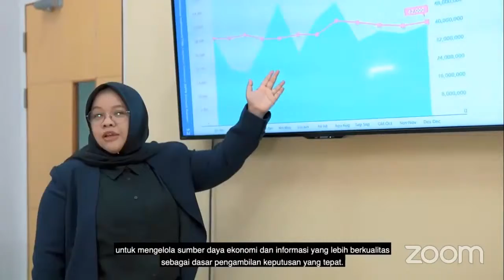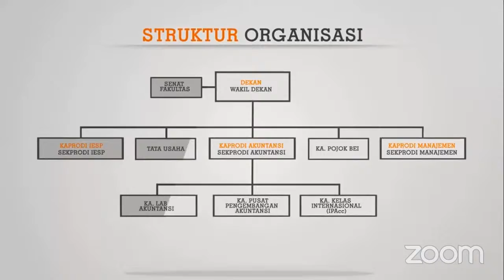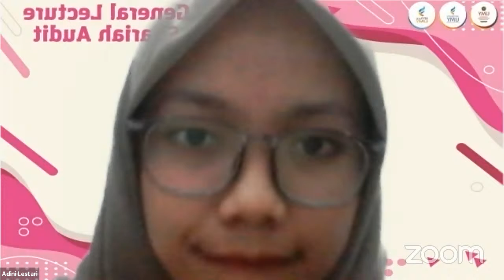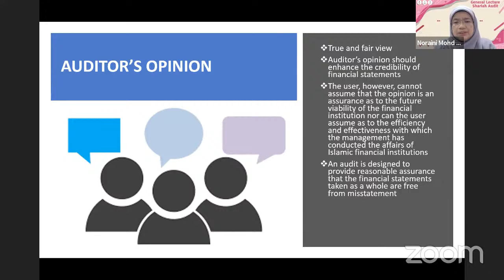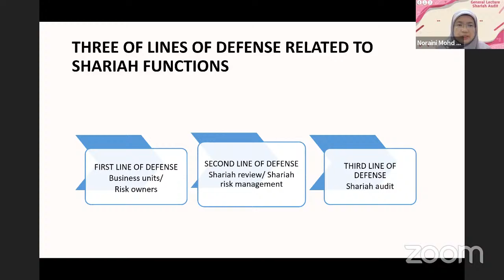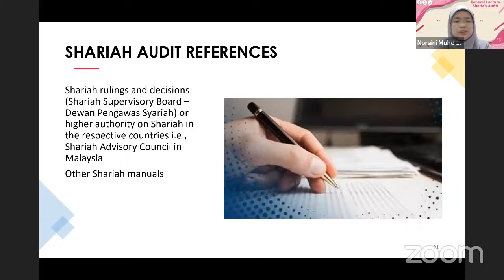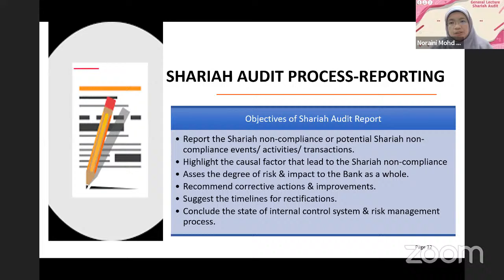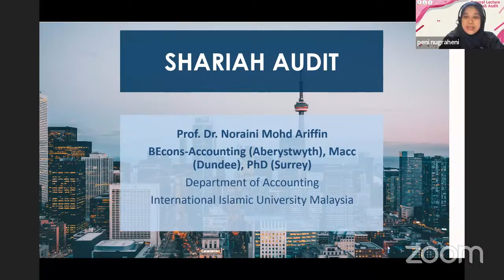General Lecture-Dr Noraini